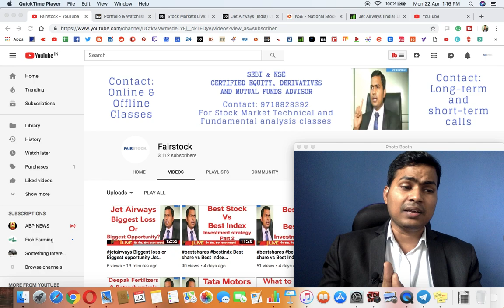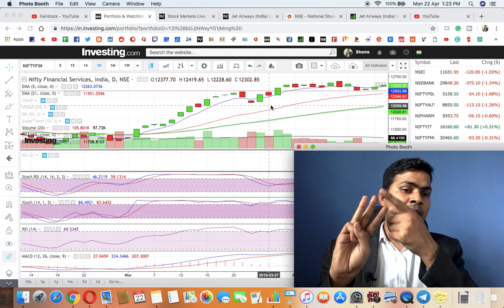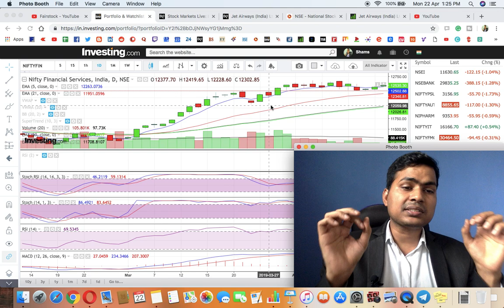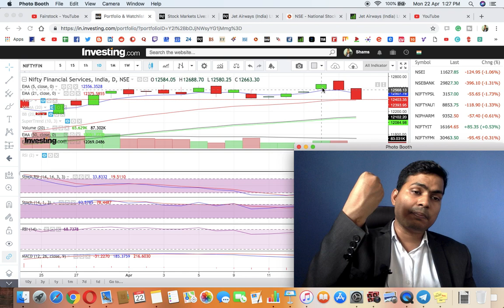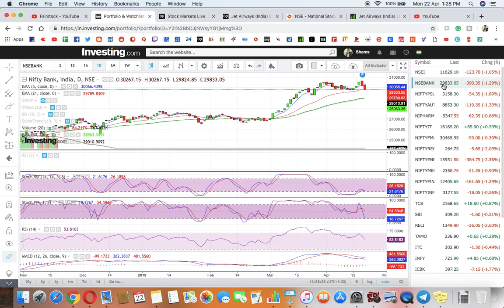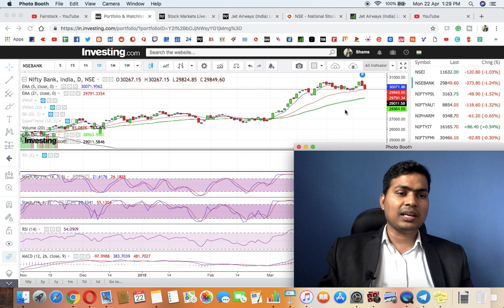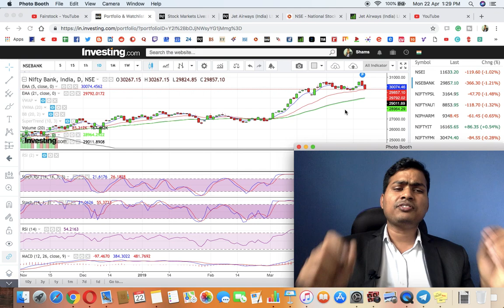earning गिरते शेयर बाजार में कमाई कैसे करें | How to earn from falling stock market | Fairstock